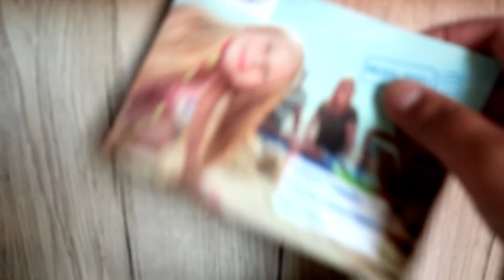ROOM TOUR DE NOTRE APPART'HOTEL // VACANCES EN FAMILLE // FAMILLE DE 6//VISITE BRUGGE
Nos vacances Belgique westende //Ostende
côté Belge
découverte de la ville de BRUGES
APPART'HOTEL
HOLIDAY SUITES WESTENDE

⛱Gagner 25 euros sur votre location sur airbnb  en cliquant sur ce lien:

⛱BOOKING soyer rembourser  de 10% de votre réservation  en utilisant mon lien parrainage :

🚿Chiffon balai vapeur lot de 6:

🚿Chausson microfibre:

🚿GANT NETTOYAGE :

30€ de réduction sur votre commande en passant par mon lien.

✨mon aspirateur:
↪aspirateur rowenta violet gris:
 ↪aspirateur rowenta noir marron:
↪aspirateur rowenta blanc :

Balai vapeur Fagor:
✨✨chiffon Mysiima les chiffon magique

✨ACCESSOIRE POUR POULET RÔTI AU BARBECUE:

tenue que je porte

MAROCAINE
ORGANISATION
MENAGE
RECETTE
Haul course
VLOG famille
ROUTINE
MAISONTOUR